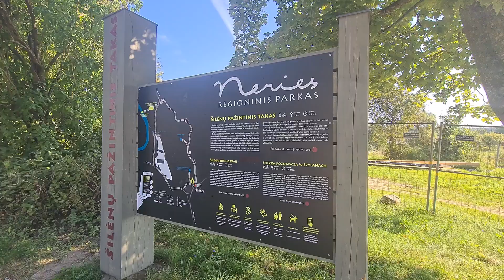Land Rover Fun Festival 2021 VIDEO